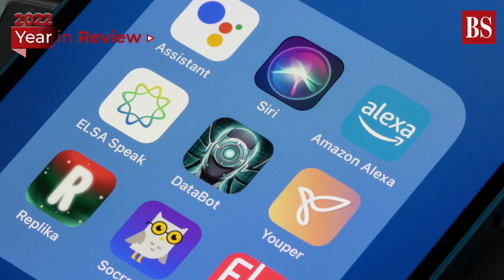Year in review: From metaverse to 5G, here're tech trends that defined 2022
From 5G launch in India to ChatGPT's inception in November, take a look at the top technology trends that defined the year 2022.